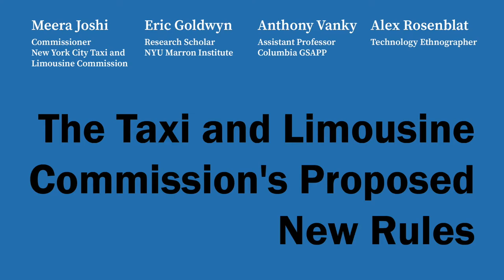LiPS: An Earnings Standard For New York City’s App-Based Drivers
An Earnings Standard For New York City’s App-Based Drivers: The Taxi and Limousine Commission’s Proposed New Rules
Meera Joshi
Commissioner of the New York City Taxi and Limousine Commission
Eric Goldwyn
Research Scholar, NYU Marron Institute
Anthony Vanky
Assistant Professor, Columbia GSAPP
Alex Rosenblat
Technology Ethnographer

In NYC, over 80,000 drivers work for the four largest for-hire vehicle (“FHV”) companies in our city: Uber, Lyft, Juno and Via. These drivers have played an integral part in the tremendous growth in the FHV sector from 42 million trips in 2015 to 159 million trips in 2017. However, TLC analysis revealed that drivers did not share in this prosperity. From 2016 to 2017, driver income decreased by 11.17%. Economists hired by the TLC determined that after expenses, 85% of drivers working for these companies early less than the state minimum wage.

The regulations passed by TLC require the companies compensate drivers for each trip based on minimum time and distance rates such that an average driver working full time should earn at least $17.22 per hour after expenses and result in an average increase in $9,600 per year. TLC will enforce these standards through robust data collection and analysis.

Commissioner Joshi and panelists will discuss the driver income rules recently passed by the TLC Commission, the impact of new for-hire services on the City’s traditional for-hire sectors, and more broadly the need for smart, data-driven policymaking in the “gig economy.”

The Lectures in Planning Series (LiPS) is an initiative of the Urban Planning program at Columbia University’s Graduate School of Architecture, Planning and Preservation.